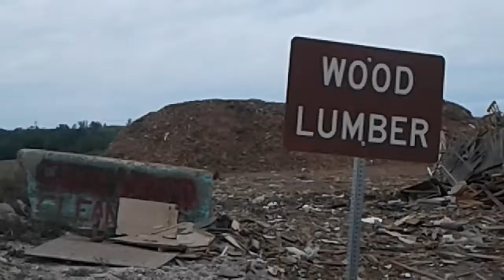Me going to the dump. ¯\_(ツ)_/¯